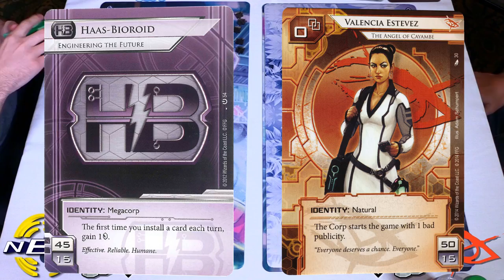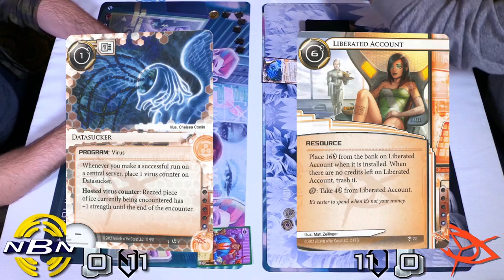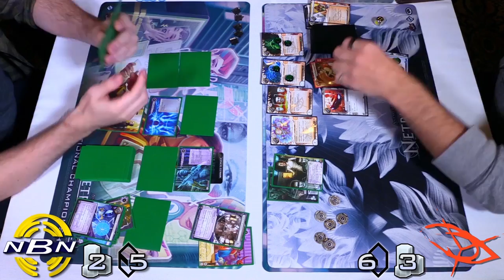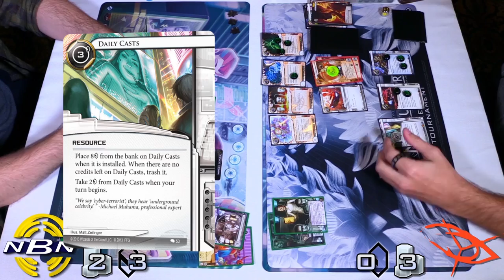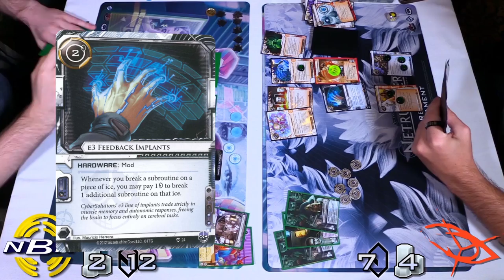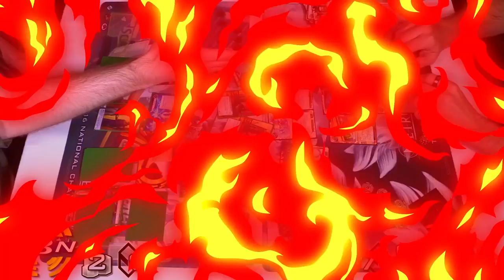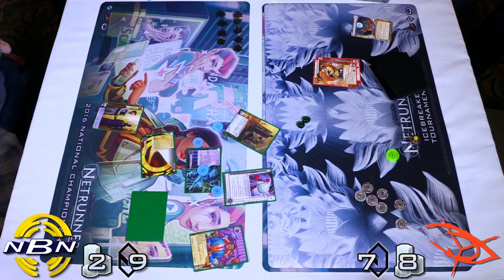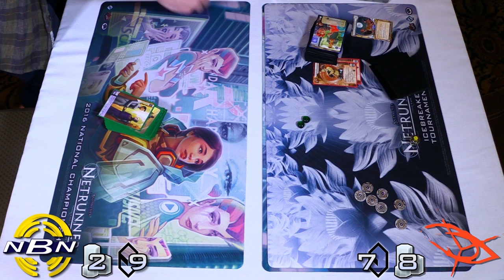Netrunner Canadian Nationals 2016: Finals - Game Two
Taking it to game two, Ottawa's Alex Bradley holds on to his Canadian Nationals hopes, as he faces off one last time against Montréal's Andrej Gomizelj. The grand finals pits Alex's nosy Valencia, an extra-tall deck flush with Blackmails and Anarch tricks, against Andrej's streamlined, very jammy, very rushy, Engineering The Future. A single victory is all either contender needs, to take home the title of Canadian National Champion.

The grand finals of the 2016 Canadian Nationals at the Holiday Inn Yorkdale in Toronto, Ontario, taking place on 09/10/2016. Commentary by Andrej Gomizelj, and Patrick Sklar. Stay jacked in to the Métropole Grid for more Netrunner content. [The Runner loses a click, if able].